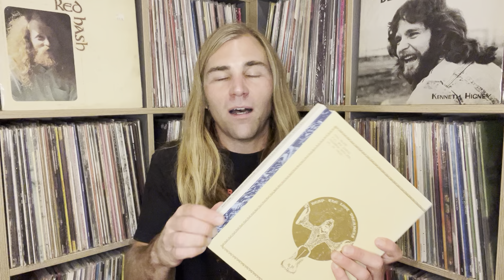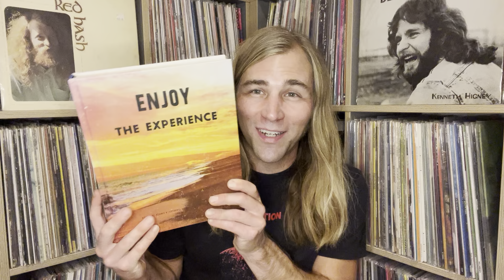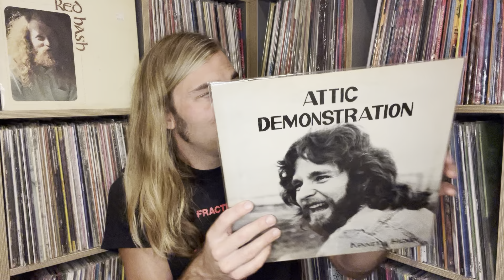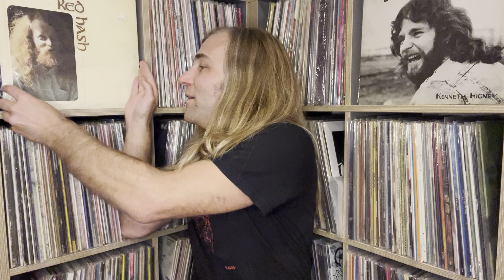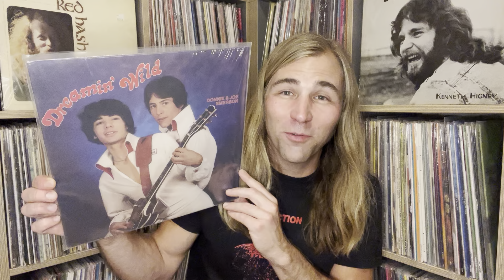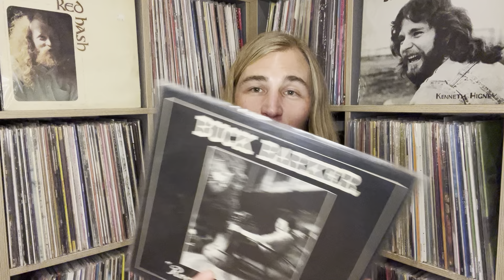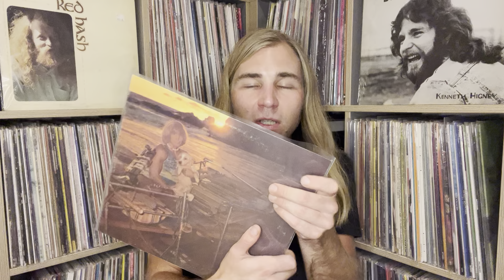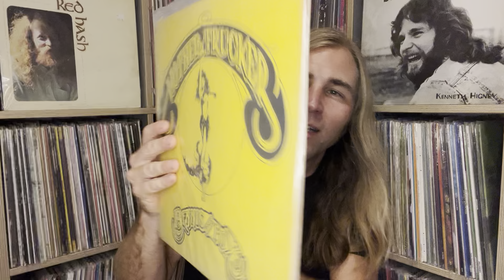🤓 WHATS THE DEAL WITH PRIVATELY PRESSED VINYL RECORDS?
In this video, Lance discusses the wide world of private pressings and what makes them some of the most valuable records in existence!